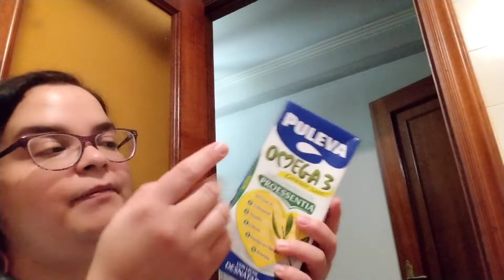Compra diaria en Carrefour, Froiz y Gadis 🤗🤗 Hoy voy a hacer recetas 👏👏👏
Hoy voy a hacer recetas y he hecho la compra para ello. Estoy contenta porque me ceñí al presupuesto en Carrefour, Froiz y Gadis